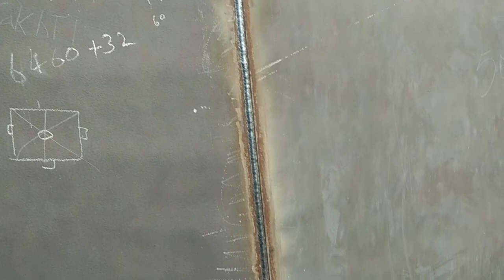क्या चीज है यार पूरा जंगल को बर्बाद कर दीया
क्या चीज है यार पूरा जंगल को बर्बाद कर दीया | @MOKSHA JPS

""MOKSHA JPS""

DOSTO Mein Dhanbad Se hu [JHARKHAND]

Mein pehle Motivational video banata tha lekin kuch karn vars Mein Vlogging Start Kiya hu Mujhe Ummid hai Aap saab Mujhe Support karenge.

Dosto Video dekhne ke baad Channel ko

Jarur kare 🙏🏻😊😊😊😊

FOR ANY QUERY PLS CONTACT MY MAIL 💌

daily vlogging content
daily vlogging roast
daily blogging kaise karen
daily vlogging be motivated with
ishita
daily vlogging slayy point
daily vlogging with gopro
daily vlogging dining room ki deep
cleaning
lifestyle blogging for beginners
Qlifestyle blogging kaise karen
lifestyle blogging ideas
lifestyle blogging with vansh
passion
lifestyle vlogging channel
Qlifestyle blogger awards 2022
lifestyle blogger aarti
lifestyle vlogs telugu
lifestyle vlog channel
hot lifestyle vlogs
vlogging tips for beginners
vlogging camera
vlogging through history
vlogging setup
vlogging music
Qvlogging channel
vlogging couple
vlogging camera for beginners
Qvlogging music no copyright